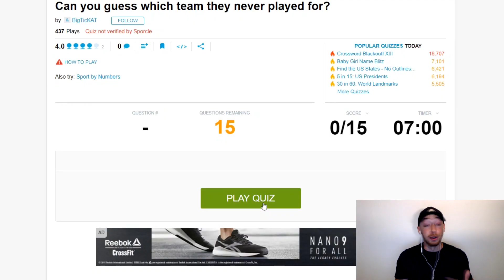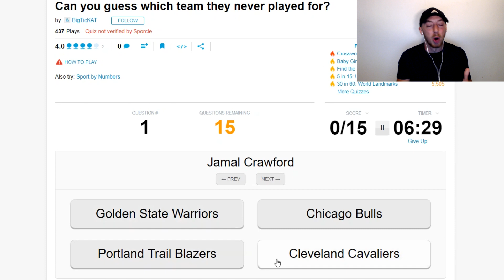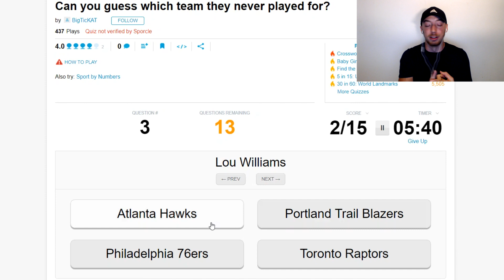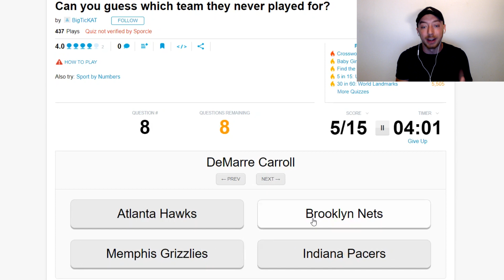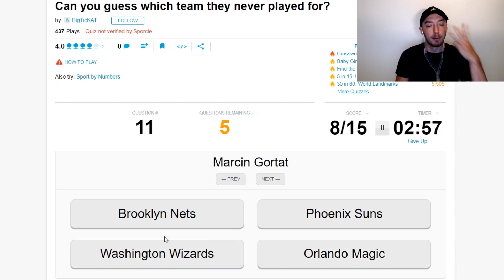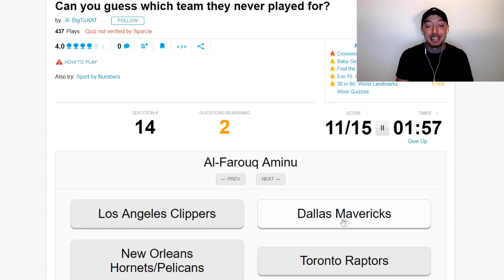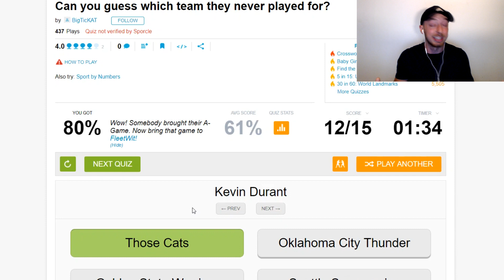Guess The Team These NBA Players DIDN'T Play For! *IMPOSSIBLE NBA QUIZ*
Actually one of the more DIFFICULT NBA Quizzes I have taken here on the channel in the last couple of weeks. Hope you guys do enjoy!

Make sure to take the quiz with me as I go and leave your score in the comments down below, and also to mention what kinds of quizzes you guys want to see in the near future.

Leave a LIKE on the video if you didn't already!
COMMENT your biggest prediction for NBA 2019 Free Agency!